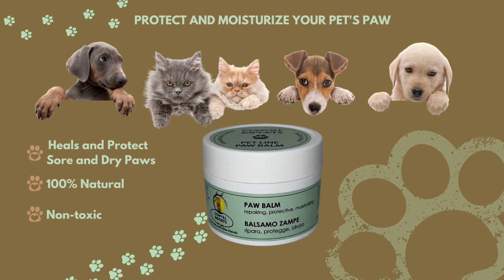DomVill's line of pet products will be available soon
Pet Dry Shampoo and Conditioner
Pet Mouthwash
Pet Paw Balm

Imported from Italy.